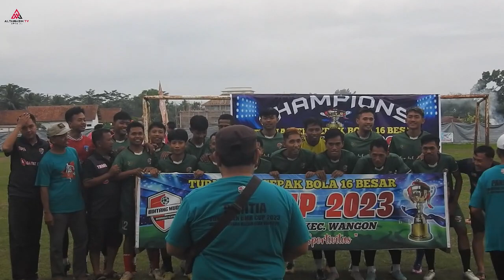BMR FC VS JSKS - Grand Final BMR Cup Randegan 2023 Skor: 0-1